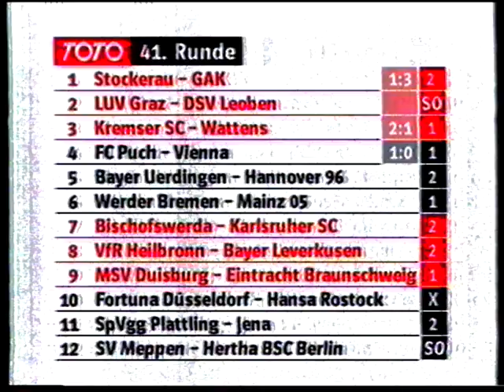Länderspiel Vorbereitung gegen Frankreich in Paris 1992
Die österreichische Nationalmannschaft bereitet sich 1992 mit Trainer Ernst Happel auf das Länderspiel gegen Frankreich vor.